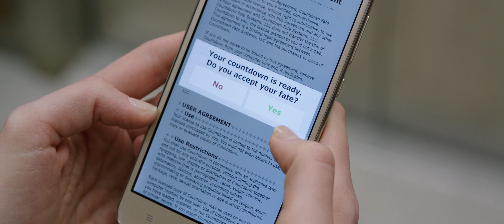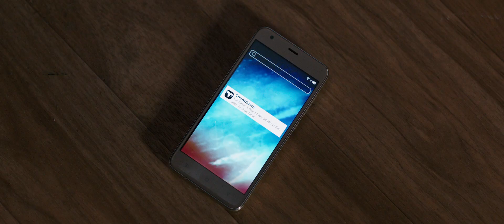countdown official trailer (2019)